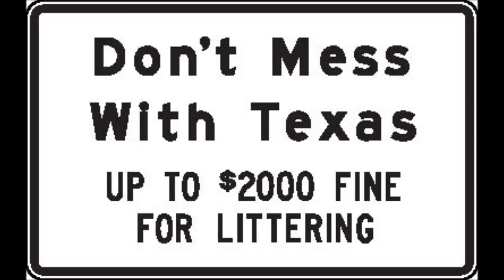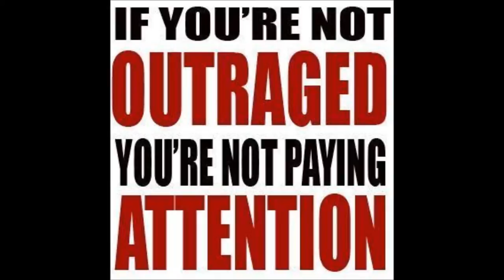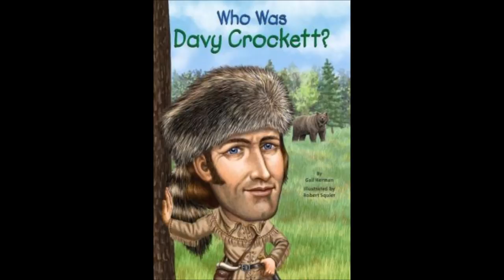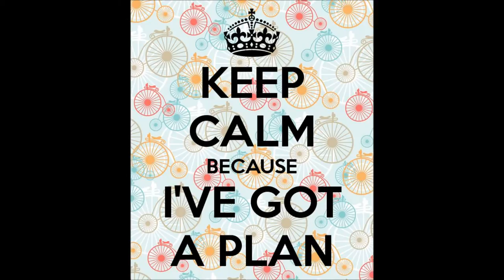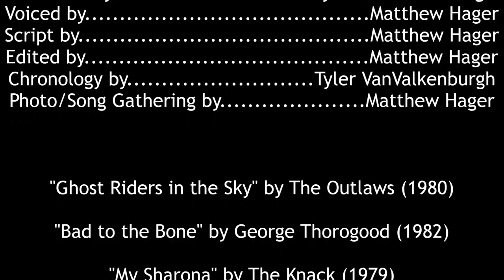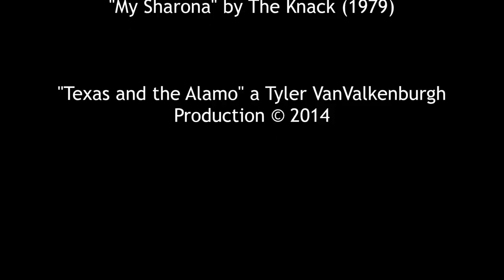"Texas and the Alamo" - A Quick History Lesson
This was a project that I made for my 8th Grade Social Studies class. I hope you enjoy!